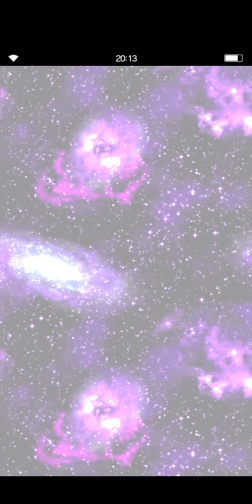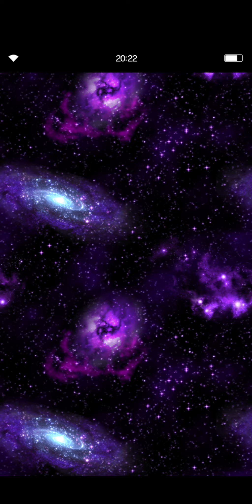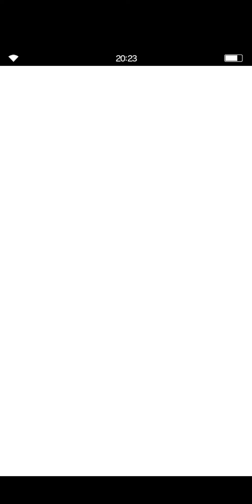WerebearGaming x FFBE IBARA Banner & Grand Free Ticket Summons!!!